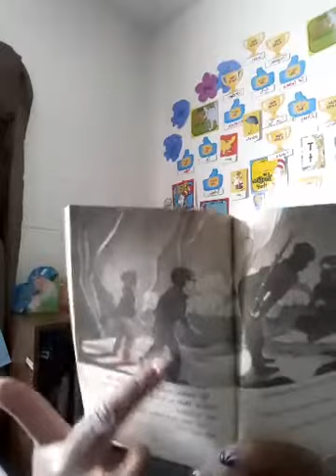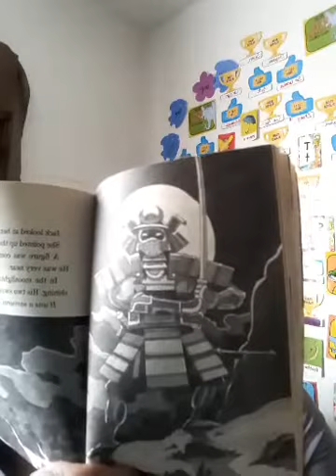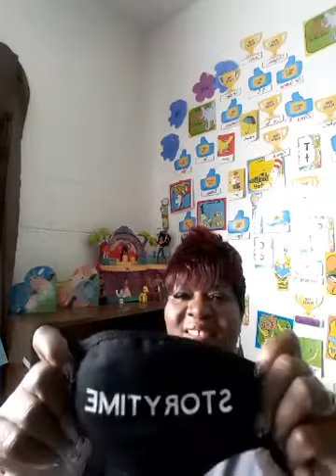Night of the Ninjas Ch 6-7 Letter (J)sign Nov 1, 2020 Storytime with Ms. Doris M-F 12 noon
Book title: Night of the Ninjas Ch 6-7 Letter (J)sign Paperback Book- Today's Story incorporated with the letter J.  Chapter 6-7 Jack and Annie had a chance the meet the Master Ninja. The Master Ninja asked them several questions to see where they came from Jack told the Master Ninja they were trying to find their friend Morgan Le Fay and they had a note from her. The Master Ninja would help them only if they can proved themselves. Master Ninja stood up and said he must go because the samurai was coming they were at war with each other. Master Ninja didn't have time to help because the samurai was getting closer and closer. They did give them the direction in which they would have to go to get home East.
I do own the Copy rights Lyrics to Storytime song with Ms. Doris 📚📚📚📖📖